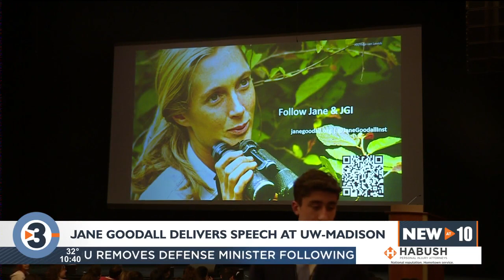Jane Goodall speaks at UW-Madison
Jane Goodall, famous for her work with chimpanzees, spoke at UW-Madison on Sunday